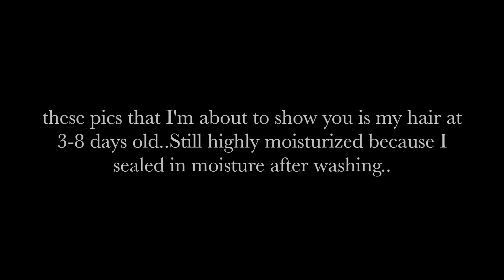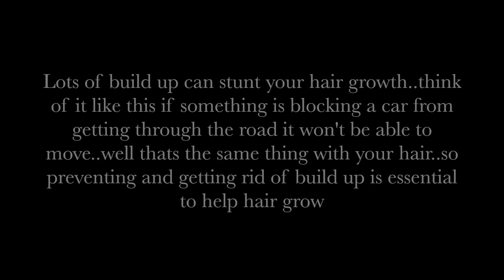How I Grew My Long Natural Hair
💜LETS GET THIS VIDEO TO 8k likes THAT WOULD BE SO COOL ;))
Hey beauties!
1. Cut off any damage hair that can't be saved!
2. Keep your hair moisturized
3. deep condition on a weekly basis if possible
4. have a wash routine in tact so that you can know what your hair loves and what your hair hates//Also I do not use shampoo..only clarifier's and cleansers
5.Cleanse your hair weekly
6. wash hair in sections
7.Do scalp massages
8. Use all natural products
9. Apply oils to your hair..I love using vit E oil on my scalp when I have protective styles
10. Be patient with your hair!
11. Choose Health over Length

NOT MENTIONED IN THE VIDEO BUT I COLD WASH AS MY LAST STEP EVERY TIME I WASH MY HAIR WHICH PROMOTES HAIR GROWTH AND REDUCES FRIZZ ALSO..if confused check out my wash routine video